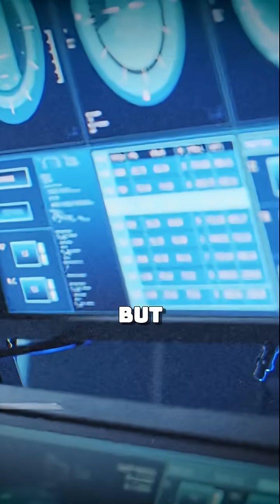Impact of a Permanent Moon Base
Discover how establishing a permanent presence on the moon will revolutionize science, industry, and geopolitics. From groundbreaking experiments in low gravity to unlocking lunar resources, the future of space exploration is here!